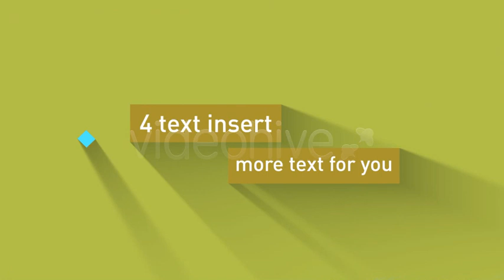LightBox Media Slides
FullHD (1920×1080) Resolution @ 25fps
    After Effects CS5 and above
    2 Color Themes
    10 Image/video placeholders
    4 Scenes for Text Insert (Begining, Middle & End)
    2 Scenes Logo (Begining & End)
    Universal Project
    Modular Timeline (easy to addon more slide)
    Color Control
    Total duration 1:15 Minutes